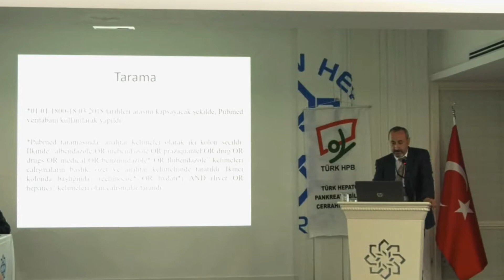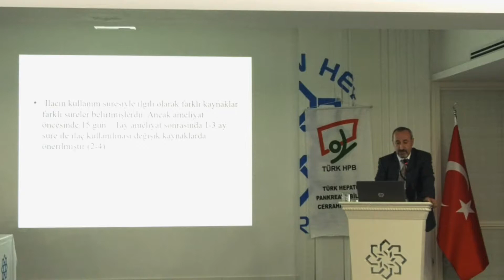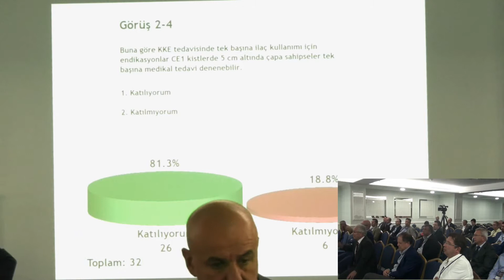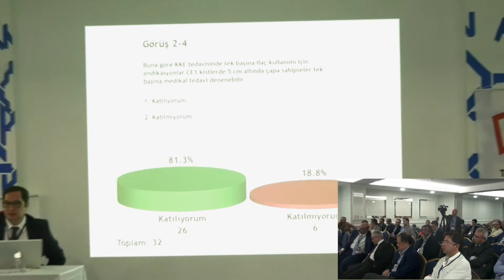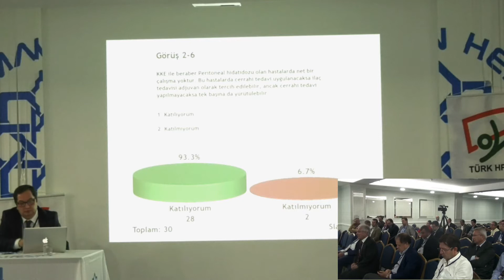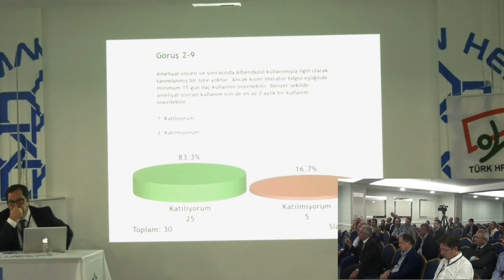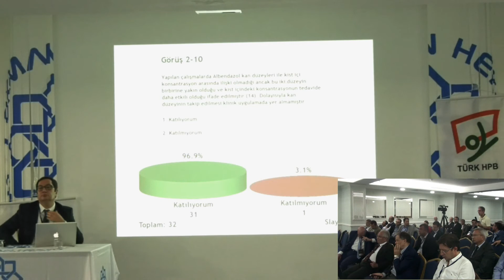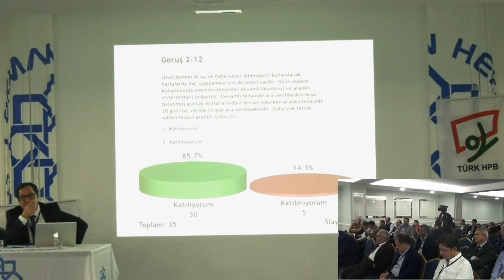Panel 2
Karaciğer Kistik Ekinokokkozunda Güncel Tedavi Konsensus Toplantısı